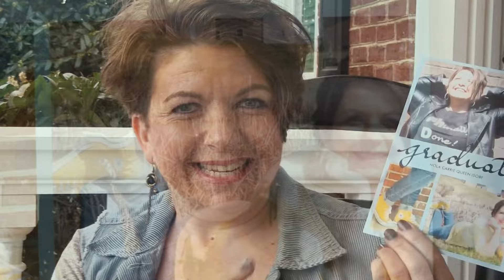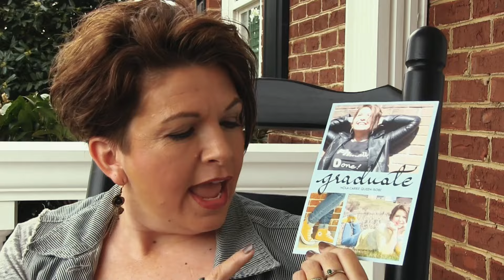Class of 2016 - Memories